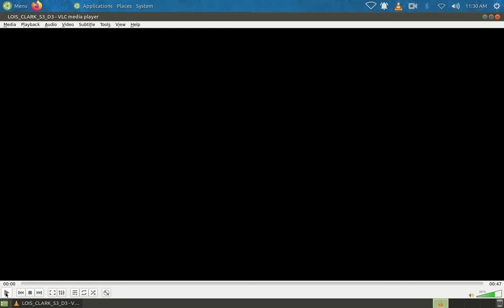Previews from Lois & Clark The New Adventures of Superman Season 3 2006 DVD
1.Superman: Brainiac Attacks Trailer